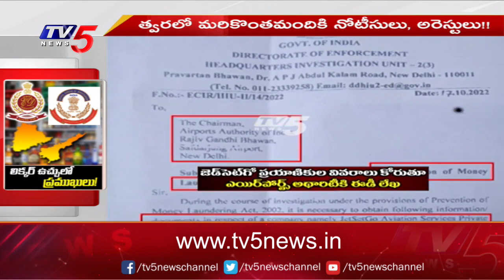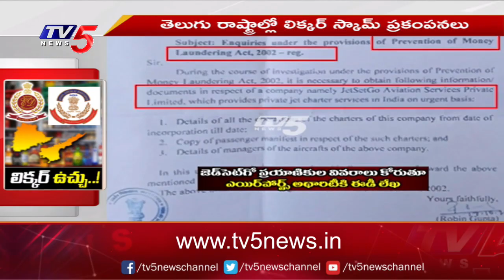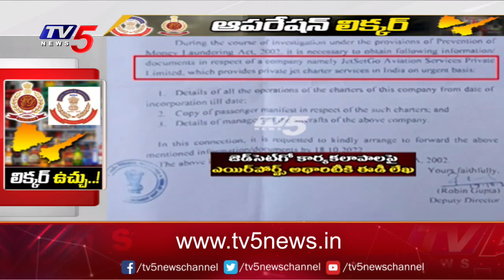ED May Arrest Key Leaders From Telugu States In Delhi Liquor Scam | TV5 News Digital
లిక్కర్ స్కాం లో పెద్ద తలకాయలు